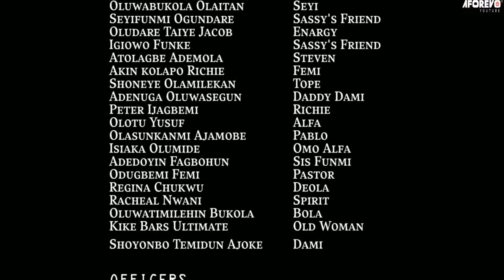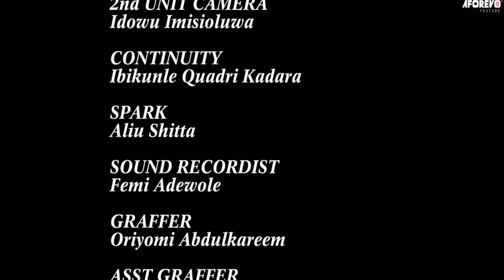OMO NIGHT CLUB - A Nigerian Yoruba Movie Starring - Adunni Ade, Regina Chukwu, Peter Ijagbemi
Adunni Ade, Oluwabukola Ogundare, Oludare Taiye Jacob